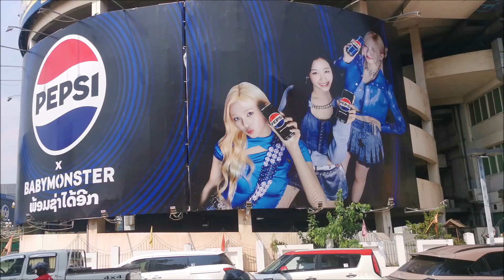#82 Vientiane Buddha Park